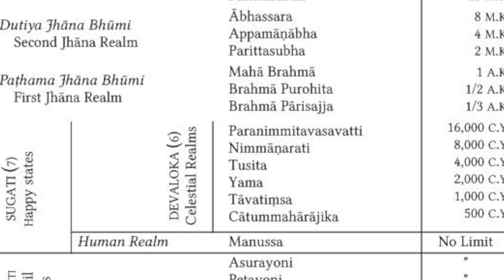a) An Introduction to Abhidhamma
This dhamma class was recorded at the London Buddhist Vihara 2017.